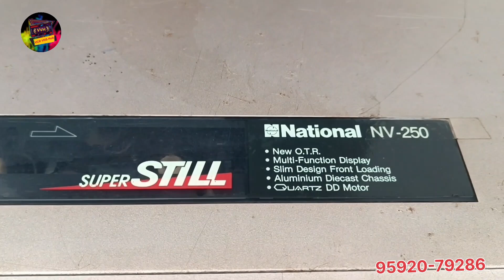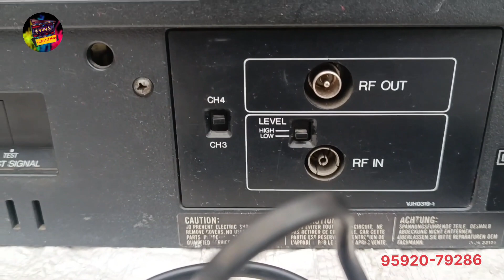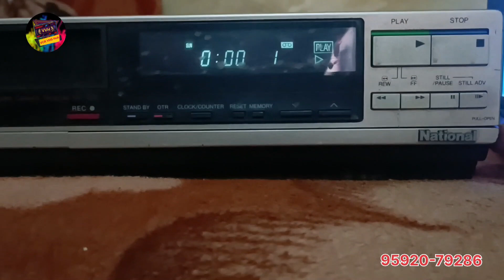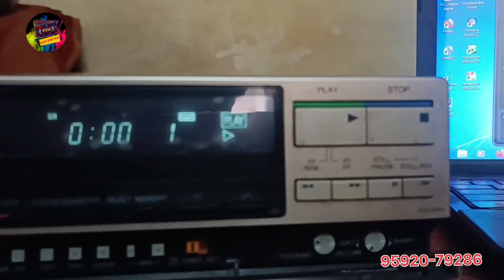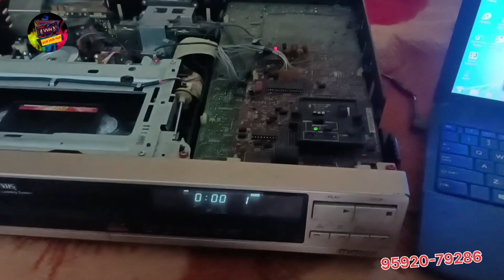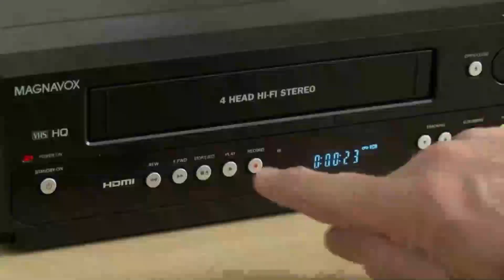vcr for sale national NV-250 brand new condition #95920-79286